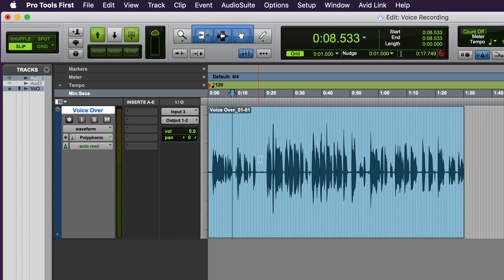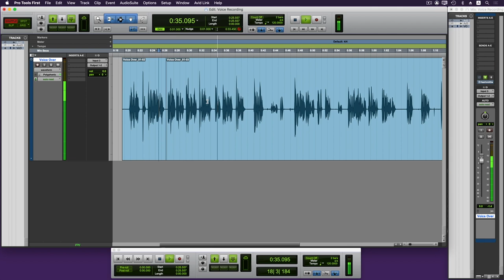كيفية تسجيل نماذج صوتية رائعة (بالمجان) للحصول على أعمال التعليق الصوتي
نتعرف اليوم على كيفية تسجيل نماذج صوتية رائعة للحصول على أعمال التعليق الصوتي

للاشتراك في الدورة التدريبية المجانية
"كيفية بناء استوديو صوتي احترافي في منزلك"

احصل على دليلك الخاص لإطلاق مشروعك الإبداعي في ٣٠ يوم

Timeline:
00:00 - المقدمة
00:45 - ماذا تبحث عنه شركات الانتاج
01:25 - النموذج الدرامي
02:52 - النوع الاعلاني
03:57 - الشخصيات المختلفة
05:16 - النوع الاخباري
06:00 - عامل اللغة
06:12 - تجهيز العينات
06:50 - تحرير العينات
07:14 - نموذج من الدورة
10:20 - الختام

موقع مهارات ملو للدورات التدريبية في الانتاج الصوتي

🔉Directional Speakers
سماعات الاتجاه الموحد